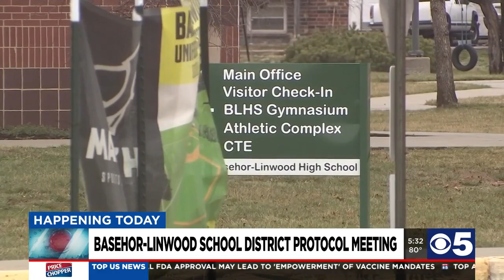More area school boards once again decide how to reopen due to COVID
As more cities and counties create new rules to fight the Delta variant, school boards are once again deciding how to reopen.